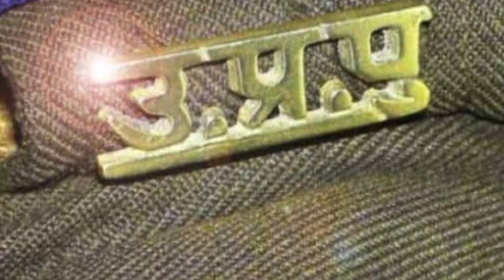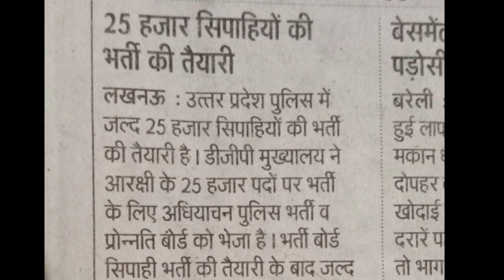UP Police Constable Bharti 2021 | UP Police New Vacancy 2021 | UP Police Recruitment 2021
✅आप मेरे Instagram पर कोई भी सवाल पूछ सकते हैं 👉👇👇
लो आ गई UP Police Constable भर्ती 2021 | 25000 पर विज्ञापन जारी | UP Police Constable Vacancy 2021